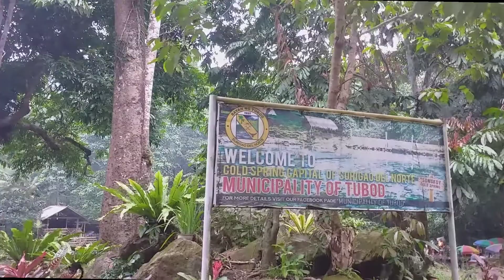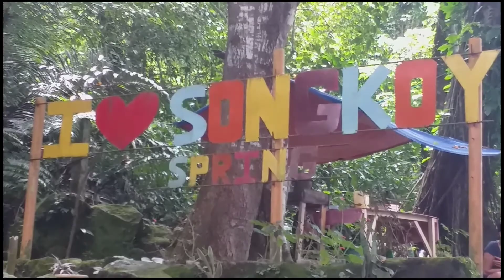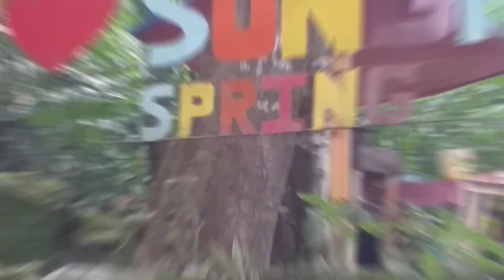Songkoy cold spring|| adventure with friends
choose to be happy inspite of the struggles in life♥️